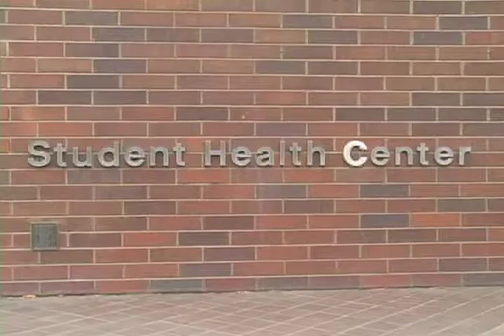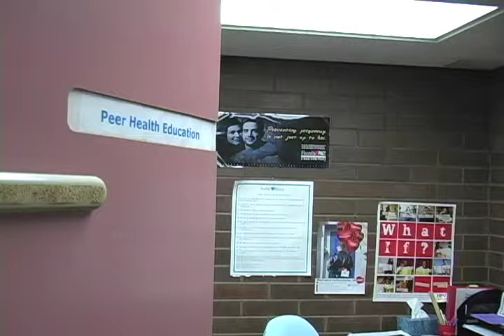MCJ 128: Family Pact Program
A project produced in the Spring 2011 MCJ 128 News and Public Affairs Production Class for Fresno State Focus.
Instructors: Faith Sidlow and Don Priest
Produced by: Lauren Anderson, Mary Ellenberger, March 18, 2011.